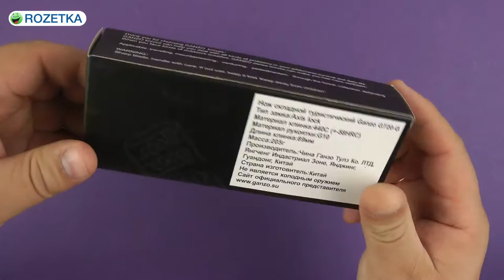Распаковка Ganzo G720 Зеленый